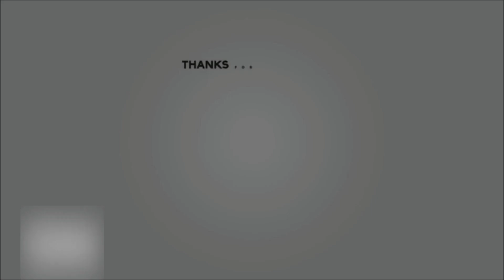Cara Lovebird Fighter Ngekek Panjang